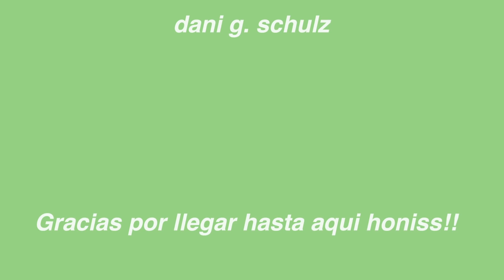EMPACA CONMIGO PARA EUROPA + escogiendo mis outfits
Hello honis! Vean mi desastre mientras empaco para europa (les dejo los links de todos los outfits abajo)